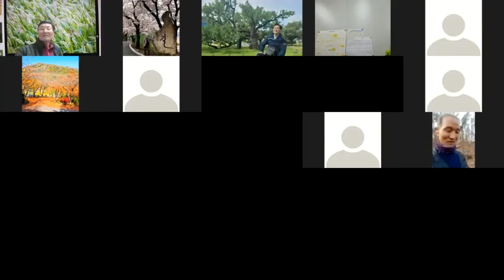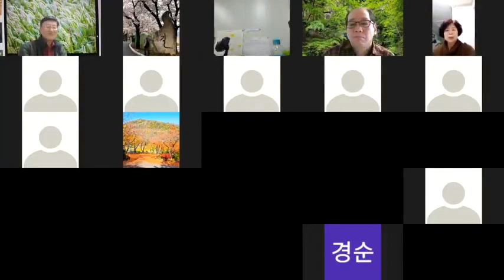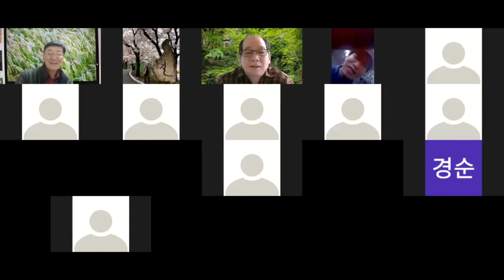[이재승 수요아침]창세기 -그리스도의 예표인 요셉[화답 형제자매님]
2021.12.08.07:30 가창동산